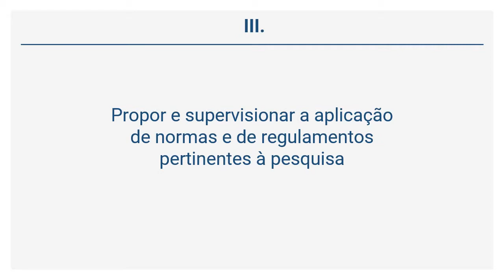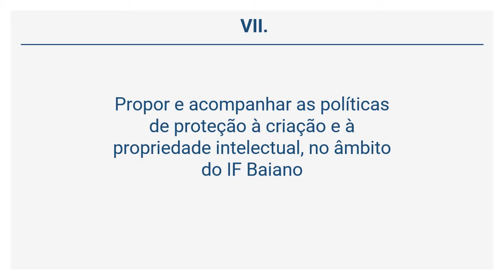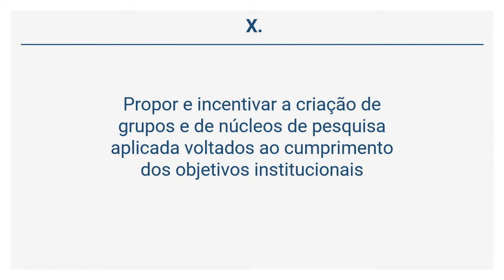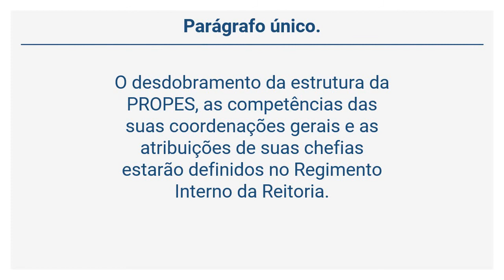Regimento Geral do IF Baiano (8 de 19) - Da Pró-Reitoria de Pesquisa, Inovação e Pós-graduação